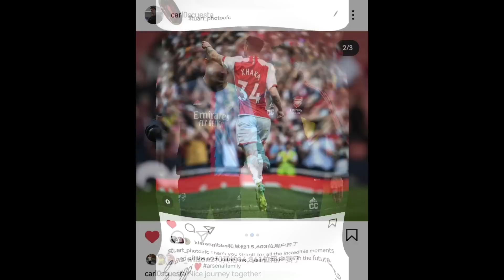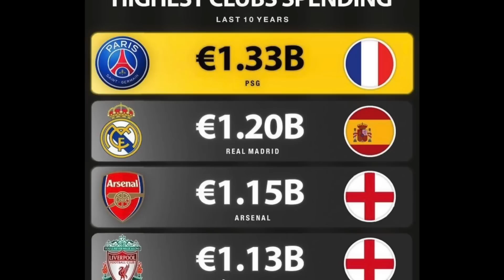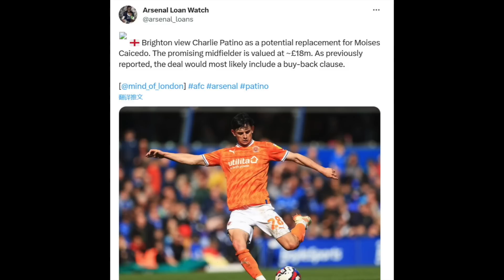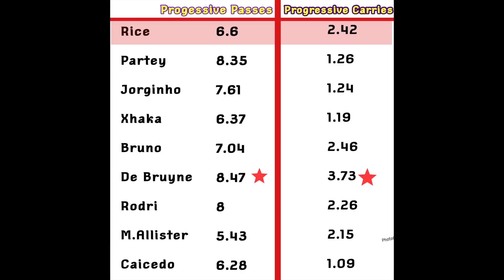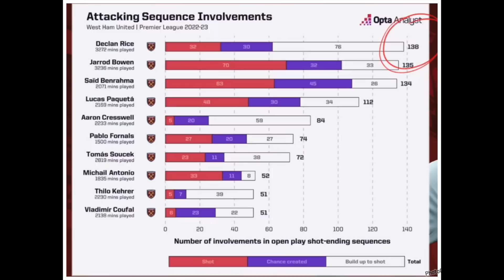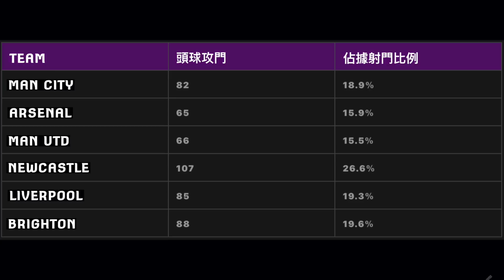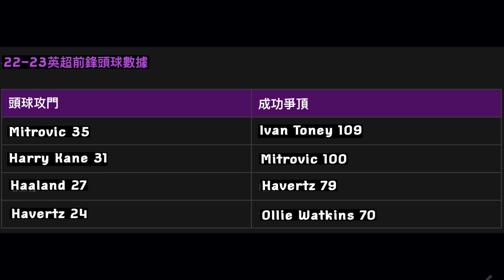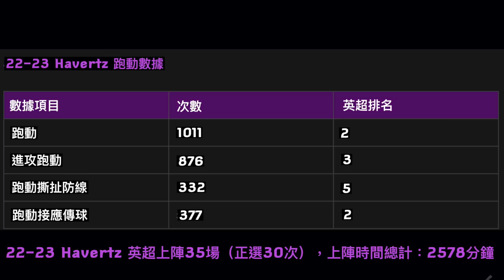正式告別. 正式加盟-傑出阿仙奴10/07/23